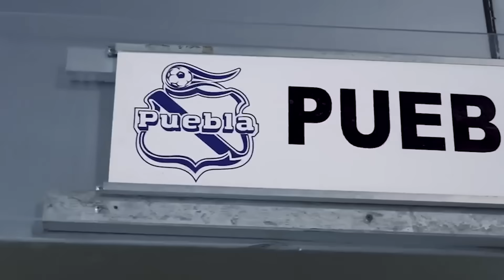CHICHARITO regresará a CHIVAS: GIGNAC | El nuevo 'FAKE' sobre el CHAQUITO | TRI CAE en el RANKING